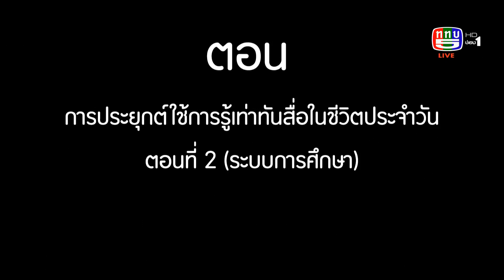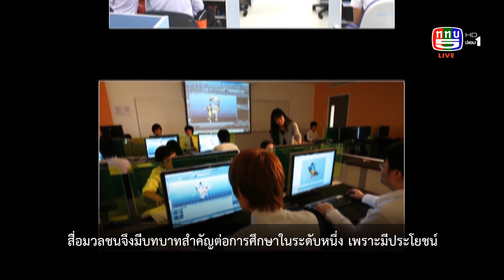รู้รอบกรอบสื่อ ตอน 103 : การประยุกต์ใช้การรู้เท่าทันสื่อในชีวิตประจำวัน ตอนที่ 2 | 6 พ.ย.62